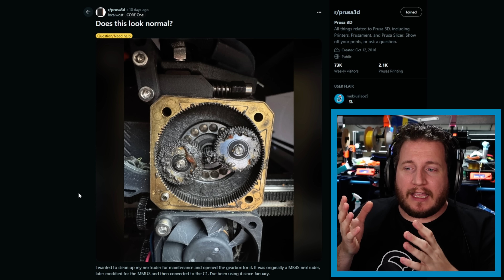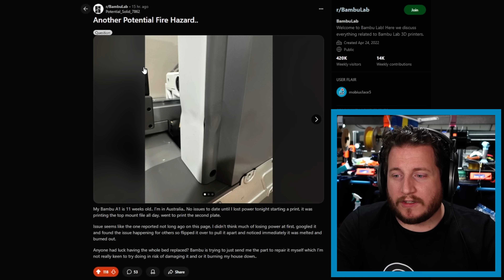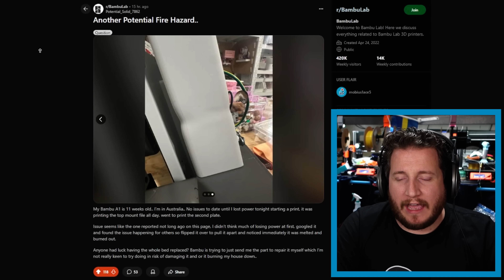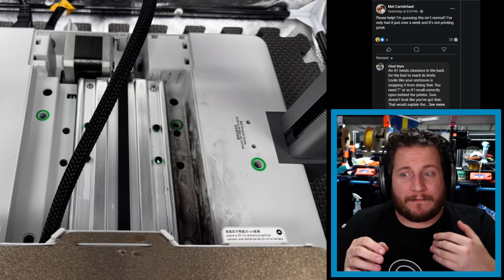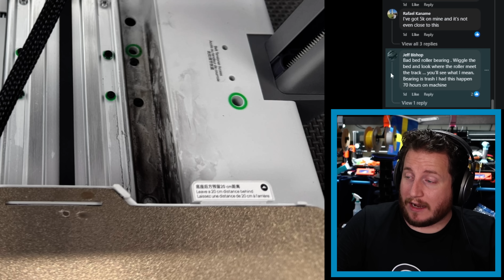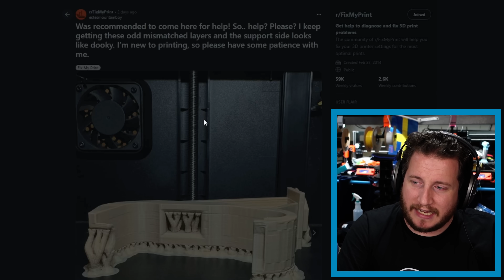MORE Cases of Bambu Fires! - PrintFixFriday 212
This PrintFix Friday episode is all about filthy printers and infill-y prints!

First, we take a look at a @Prusa3D  printers. Then we check out how someone’s @BambuLab printer got covered in a dusty black substance. This is the episode to watch if you’re wondering how your printer got so DIRTY! Finally, we take a look at someone’s mismatched layers. Check out this episode of PrintFixFriday!

0:00 Gunky CORE One: This upgraded CORE One's Nextruder is especially dirty.
4:56 Bambu and Elegoo Malfunctions: We return to the troubling case of Bambu fires, and note that the Elegoo Centauri Carbon is suffering similar issues.
8:30 Dirty Bambu: The bottom of a Bambu is unusually sooty.
11:46 Misaligned Layers: The outside of a print looks oddly rough.
17:15 Outro